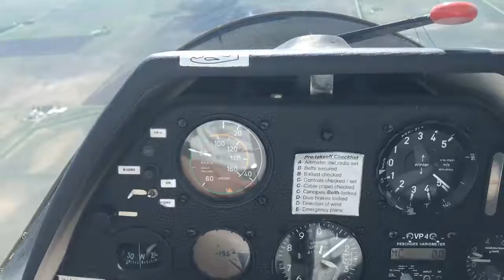Glider. Saillplane. Szybowiec. Ask 21, Hinckley, IL. Fast descend and landing. When Nature calls.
Fast descend and landing long. When Nature calls.